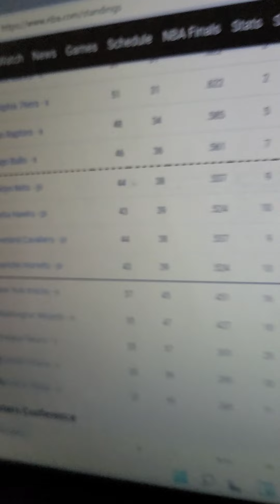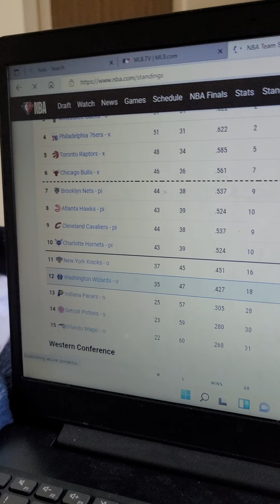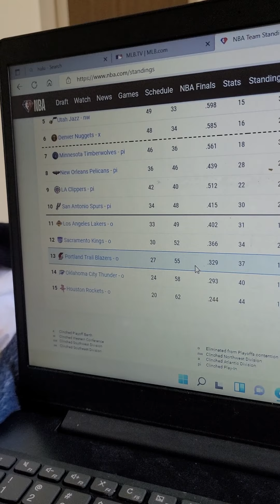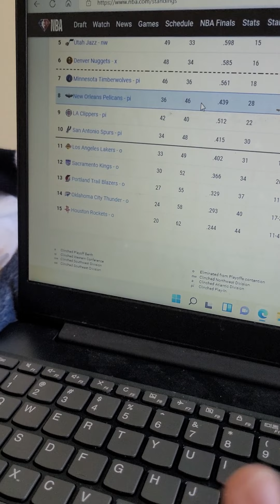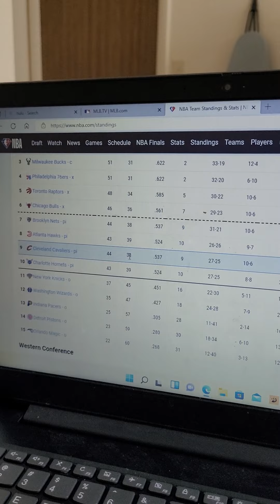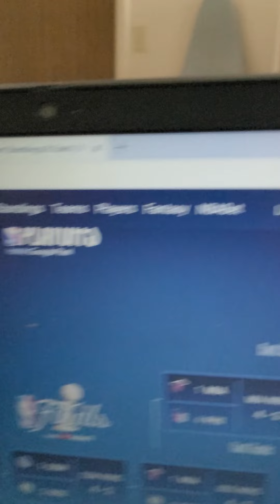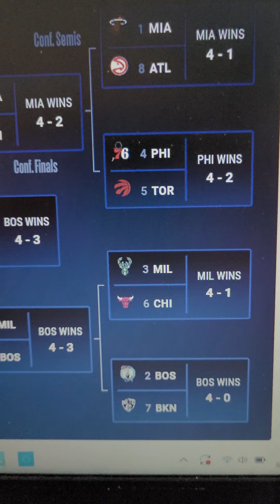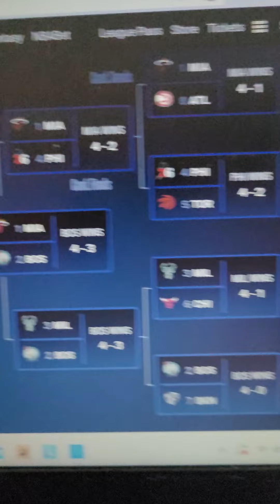Breakdown of the 2021-2022 NBA season